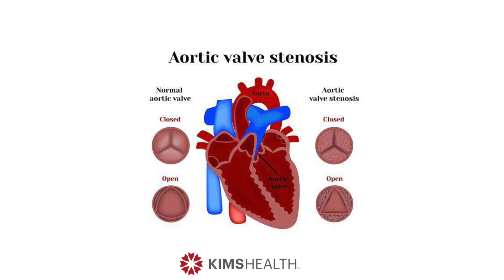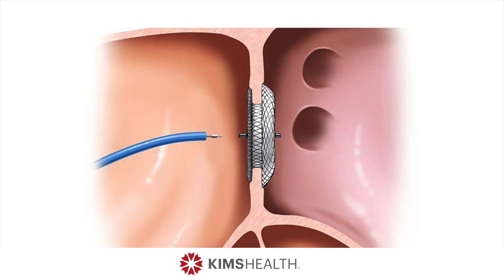Advanced Heart Treatments: Dr. Ramesh Natarajan | KIMSHEALTH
Dr. Ramesh Natarajan, Senior Consultant and Coordinator, Department of Cardiology at KIMSHEALTH, shares insights on the realm of advanced heart disease treatments. Gain insights into cutting-edge angioplasty technology, explore round-the-clock care options at KIMSHEALTH, and learn about innovative procedures that offer alternatives to traditional open surgery.